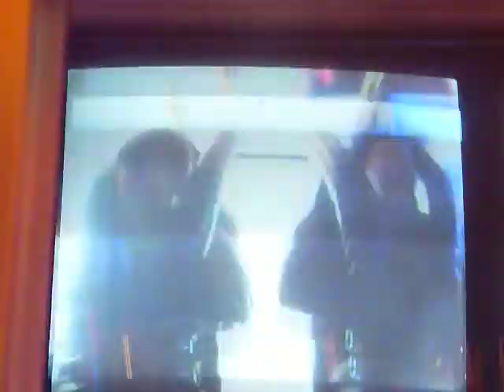Mj & Becca at Hull Fair Bungee 2009